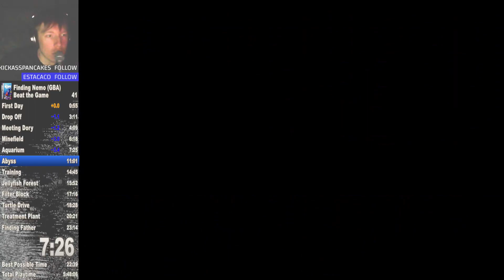Finding Nemo (GBA) Any% 22:43